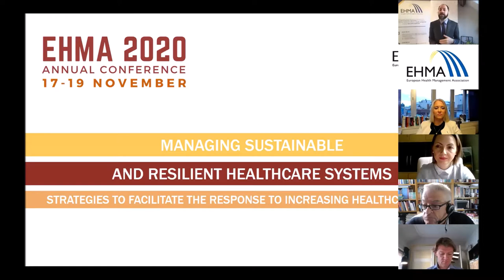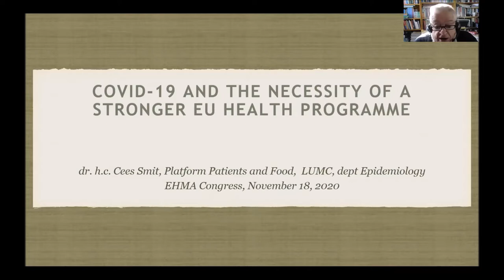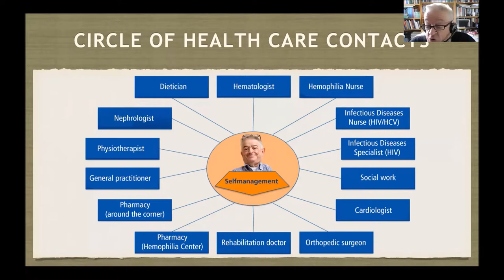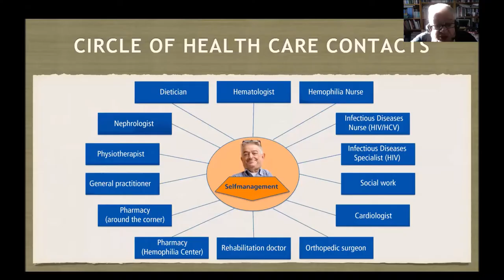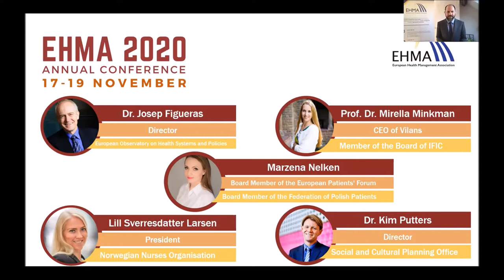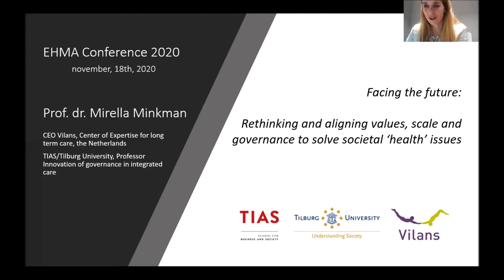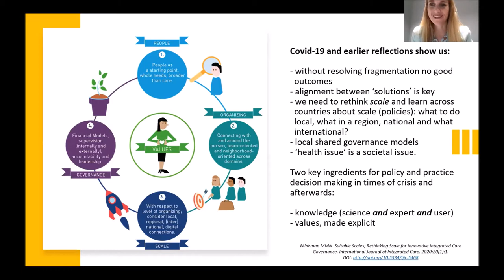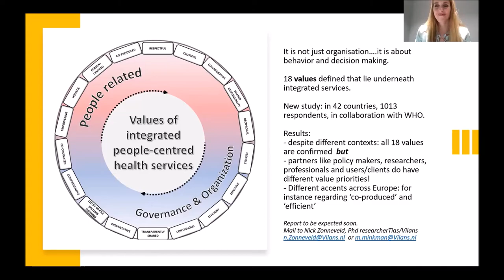Plenary 2: Managing sustainable and resilient healthcare systems | EHMA2020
MANAGING SUSTAINABLE AND RESILIENT HEALTHCARE SYSTEMS
Strategies to facilitate the response to increasing healthcare needs

When health systems are unable to respond to healthcare needs appropriately and efficiently, people – and even entire countries – can be left vulnerable. What do health systems need now to be resilient and sustainable?

European health systems have already been facing growing challenges as they try to address ageing populations, multi-morbidities, and chronic diseases, while also balancing increased costs of healthcare and shortages in the workforce.

Managing healthcare systems that are sustainable and resilient requires adaptability to fast-changing environments, making the best use of limited resources, and addressing growing health demands providing better and safer care for all. Healthcare leaders must show a deep knowledge of the pre-existing context and strategic thinking and adopt novel approaches that are forward-looking, inclusive, and able to raise widespread consensus.

Setting the Scene:
• Cees Smit, Patient Advocate, Dutch Patient Alliance for Rare and Genetic Diseases, The Netherlands

Speakers:
• Dr. Josep Figueras, Director, European Observatory on Health  Systems and Policies, Belgium
• Prof. Dr. Mirella Minkman, CEO of Vilans, the National center of Expertise in long term care; Professor Innovation of governance of integrated care, University of Tilburg; Member of the Board of the International Foundation for Integrated Care, The Netherlands
• Marzena Nelken, Board Member of the European Patients Forum; Board Member of the Federation of Polish Patients, Poland
• Prof. Dr. Kim Putters, Director of the Social and Cultural Planning Office, The Netherlands
• Lill Sverresdatter Larsen, President of the Norwegian Nurses Organisation, Norway

Moderator:
• George Valiotis, Interim Executive Director, EHMA